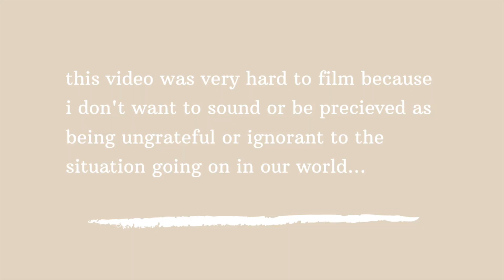Postponing Our Wedding??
Hey guys! I’m glad that I finally made this video and was able to give updates on the wedding. I hope everyone is doing well and to all the other couples experiencing this, keep your heads up! We will get through it together!
p.s. sorry for all the birds chirping and nature noises, I had the door open while filming to get more light in the room lol

xoxo

Main Instagram | @vanhoosemikayla
Beauty Account | @vanhoosemikaylabeauty